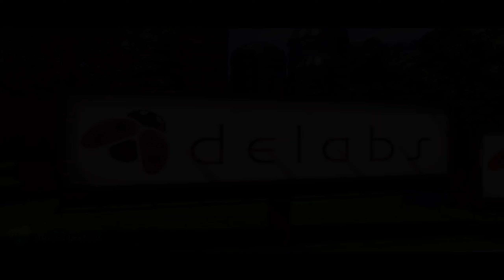Rumble Racing Star | Android Gameplay Part 1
channel.

 →Download Links←

🔻iOS:

➪Description

Blow up other karts before you get blown to pieces! Rev up your engines, it's time to Rumble!

CHAOTIC RACES
Sabotage the race! Make a mess out of the race and tussle to the finish line!
Use unique items and skills on dynamic tracks to beat other players on your way to the podium.

DECK OUT YOUR KARTS
Customize your karts with various flags, plates and decals.
From paint jobs to fine-tuning the speed, power, and balance, experience lawn mower racing in style and comfort.

WACKY SKILLS & ITEMS
Discover each character's ultimate skill during the race.
Flatten opponents with a bowling ball or turn them into chickens! Get ready for unpredictable and hilarious moments!

COLLECT STICKERS
Race like a beast to collect an array of stickers!
The stickers can unlock the next shiny kart in your collection.

LEAGUES & EVENT MODES
Climb the ranks with victory points and advance to higher leagues!
Race in Event Modes to claim unique and valuable rewards during special in-game events.

NOTE: Rumble Racing Star is completely free to download and play but some in-game items can be purchased with real money.
To disable this, turn off the in-app purchases in your device’s settings.